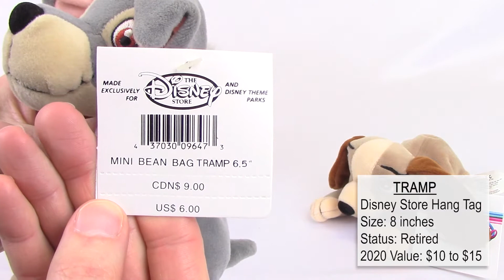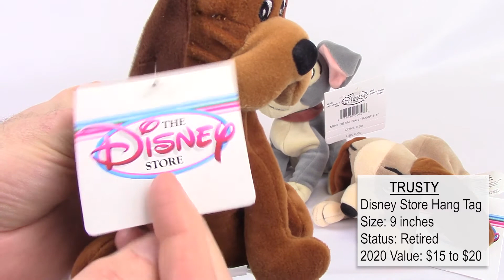Disney LADY AND THE TRAMP Bean Bags (Set of 4) Stuffed Plush Value Toy Review - BBToyStore.com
Silent video review & value information for Disney's Lady and the Tramp movie bean bag stuffed animal toys. These are all older and retired discontinued items. They each contain the Disney Store hang tag. In addition to the Disney store they were also sold in the parks.
The value info is based on our experience buying and selling these items. If there is significant changes in value after the year posted we will update the new value in the comments and pin it to the top.

The set of 4 includes:
- TRAMP
- LADY
- TRUSTY
- JOCK

Collect all of the Disney merchandise!